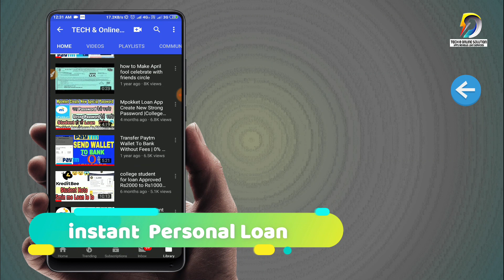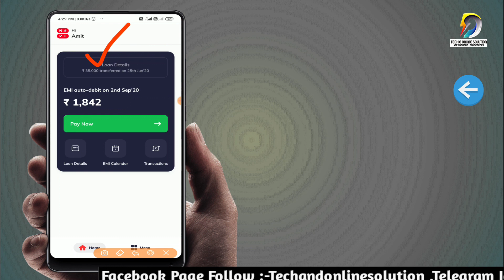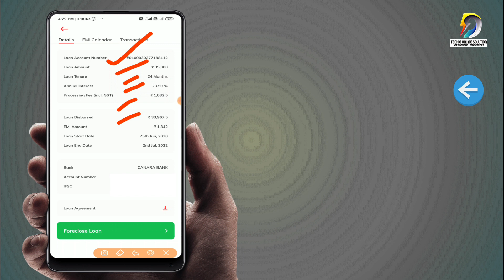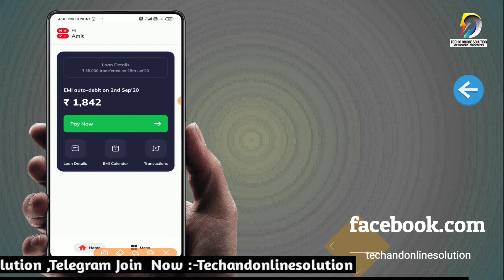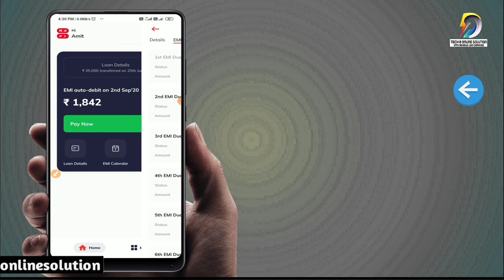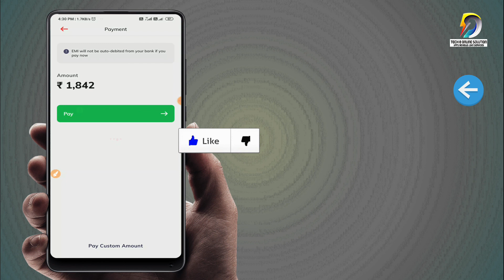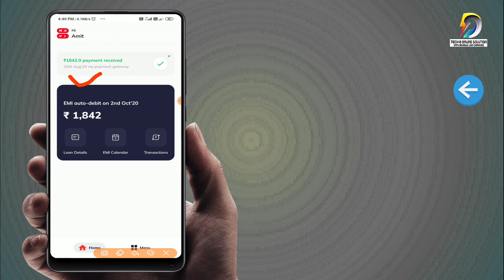Online EMI Loan Repay Process,Instant Loan App,Auto-Debit Nach ,Personal Loan,Easy & Fast ,Navi Loan